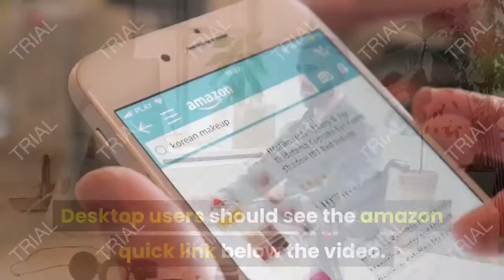Review Whitco 35111115 Jeep Wrangler OEM Factory Style Replacement Soft Top with Tinted Glass Oxfor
- Amazon Quick Link!

I just purchased a 1992 Jeep with a pretty rough top so wanted to replace it but really did not want to spend a lot of money on it so I took a chance and bought this unreviewed top. I am not disappointed. The top looks great - makes a huge difference in how my Jeep looks. I don't think the picture does it justice - for some reason the top looks loose in the picture but it fits very snug. I have not had the Jeep in the rain yet but as soon as I do I will update this. The windows are clear and free from any scratches - the material looks great - the stitching seems secure. This definitely takes two people to put on and requires some strength. The instructions noted it was best to do at 75 degrees or higher but I put this on in February on a 65 degree day - might have been easier at 75 but it still was not impossible; it did take a while for my husband I to do - hard to say exactly as we took breaks but at least an hour. The instructions were easy to understand and follow.
As a note about customer service - when I first ordered this I was sent the wrong top, the box said the correct top but inside the box was a different top. I had no problems returning the top and they were very quick to answer my emails as I was concerned when I reordered I would get the same wrong top since the box label was correct. They assured me they would double check and sent the replacement top out immediately. I understand mistakes happen and am always happy when I get the issue resolved quickly and without difficulty which is what happened.
Date First Available: August 29, 2018. Shipping Weight: 21 pounds. Best Sellers Rank: #669,514 in Automotive. Customer Reviews: 4.1 out of 5 stars19 ratings4.1 out of 5 stars. ASIN: B076T2ZYTC. Lift Type: NA. Special Features: Durable Vinyl Soft Top Fabric, 20 mil Press Polished Tinted Glass, Removable Windows, Includes replacement Upper Door Skins, Fits Factory Hardware/bow Systems. Cover Included: Top Fabric^Door Skins. Manufacturer Part Number: 88-95 Jeep Wrangler. Exterior: Machined. Item model number: 35111115. Product Dimensions: 32 x 10 x 10 inches. Item Weight: 21 pounds. Model: 88-95 YJ Wrangler Replacement Top. Brand: WHITCO.